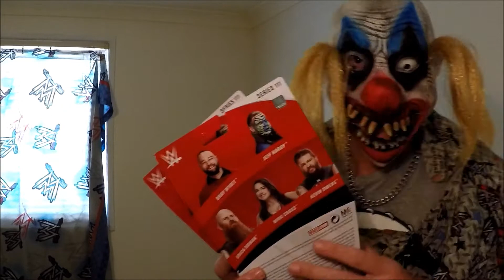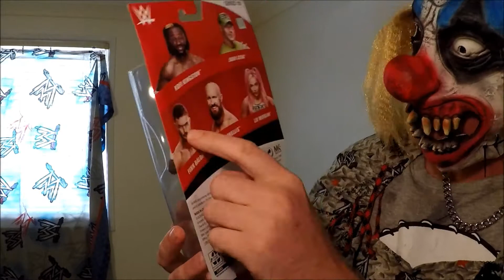wwe figs i pickedup in septeber 2020 from australia shops